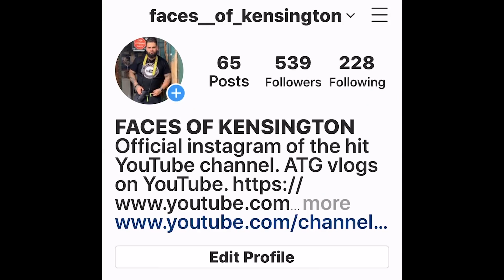FACES OF KENSINGTON SHARON EP7